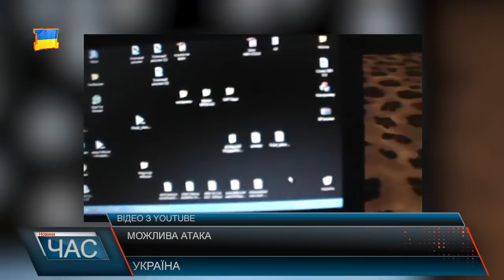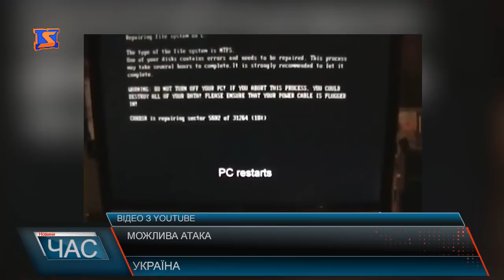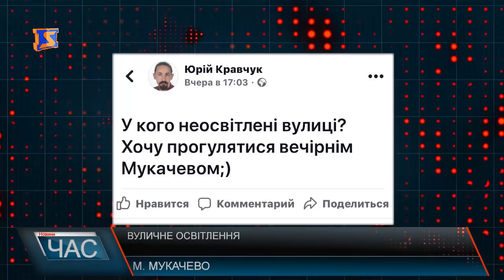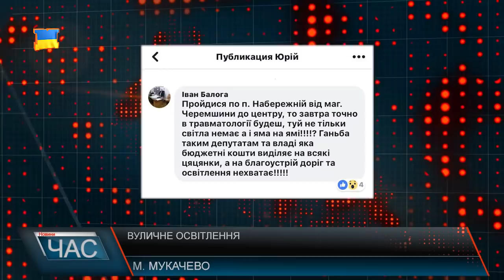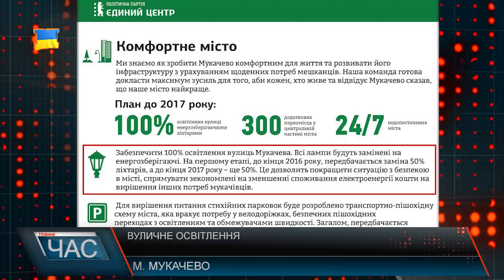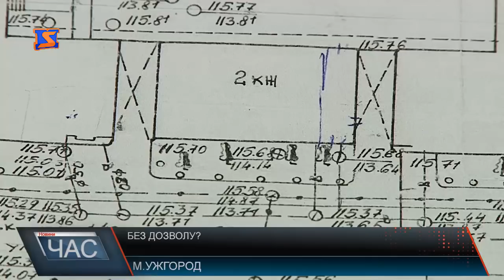Програма “ЧАС”. Hовини Закарпаття за 25 листопада 2017 року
Страшний геноцид. На Закарпатті вшанували жертв голодомору
Ухвалені рішення. У Виноградові відбулася сесія районної ради
Мукачево сяє? Журналісти мстудіо перевірили наскільки освітлене місто номер один
Осінній призов. Як впоралися із планом військові комісаріати
Новинка у Мукачеві. У місті нещодавно відкрили перший рекреаційний пункт